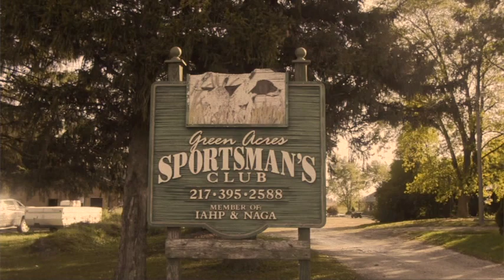Driven Mallard British Shoot at Green Acres Sportsman's Club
Experience true driven shooting on the Green Acres Sportsman's Club Mallard Flyway!